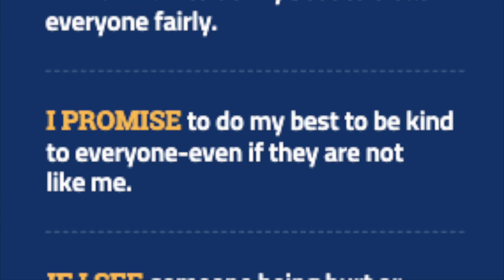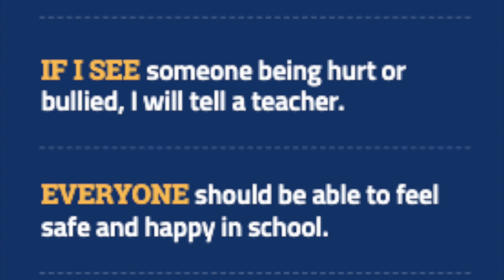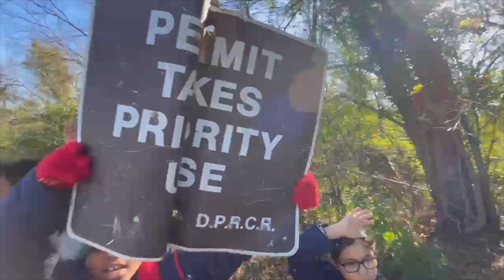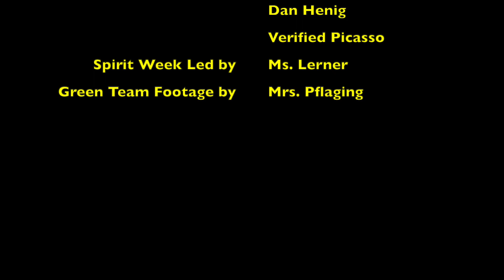HFBTV News December 9, 2022